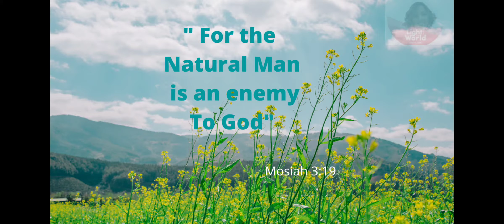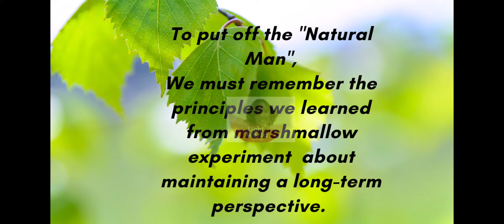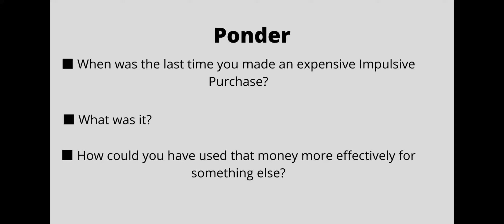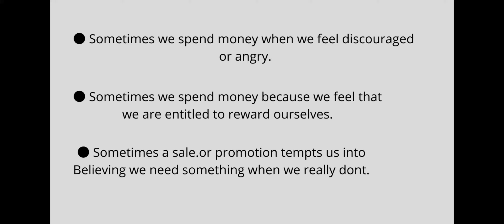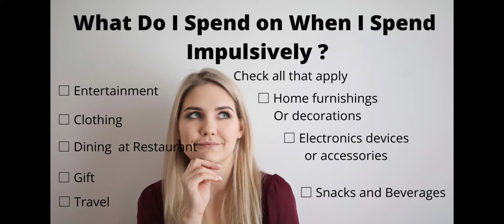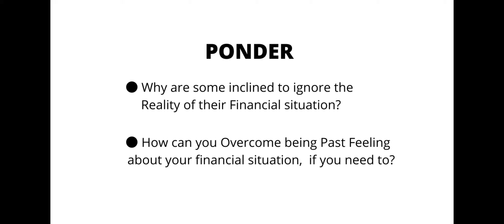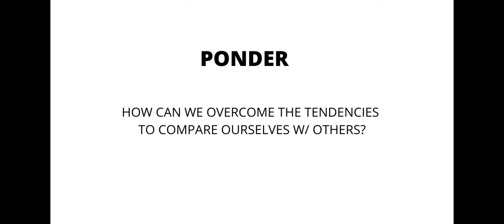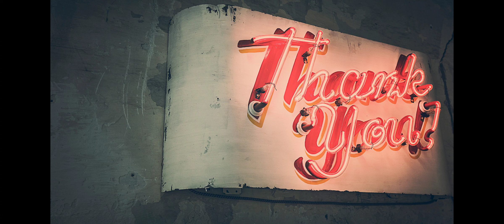Step 4 Debt Management ( Part 2 The Natural Man is a trap that leads to debt)